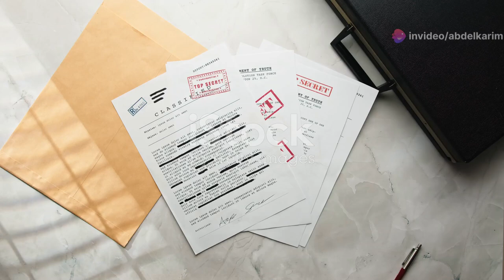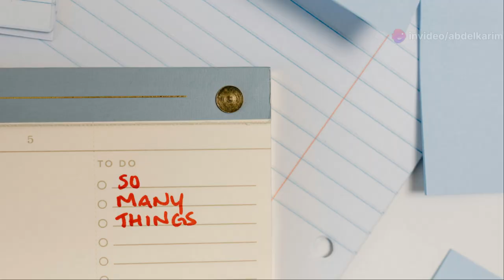المبلّغ الذي هز البيت الأبيض: القصة الكاملة وراء أول محاكمة عزل ترامب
قصة حصرية تكشف لأول مرة التفاصيل الكاملة خلف محلل وكالة المخابرات المركزية الذي كشف عن مكالمة ترامب مع الرئيس الأوكراني. نستعرض الأحداث من البداية وحتى النهاية، ونكشف التداعيات الشخصية والسياسية التي غيرت مسار التاريخ الأمريكي. قصة حقيقية عن الشجاعة والتضحية في مواجهة السلطة.